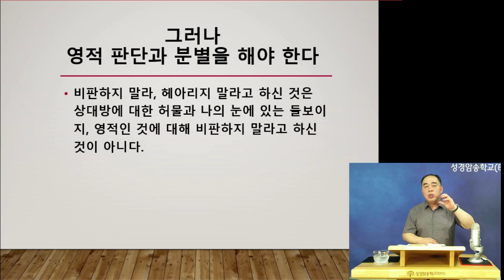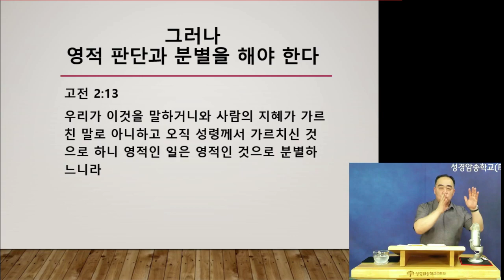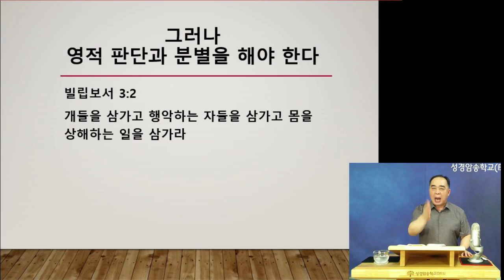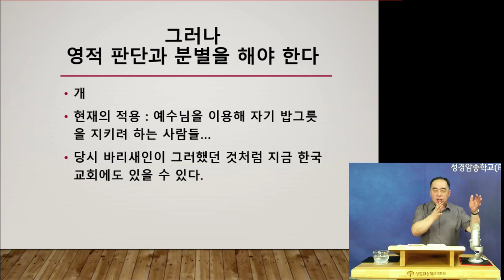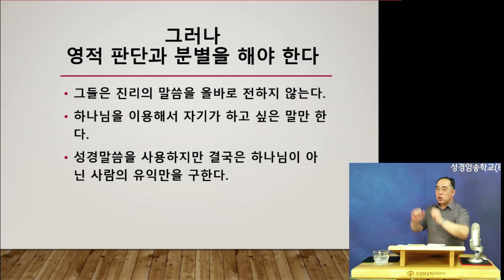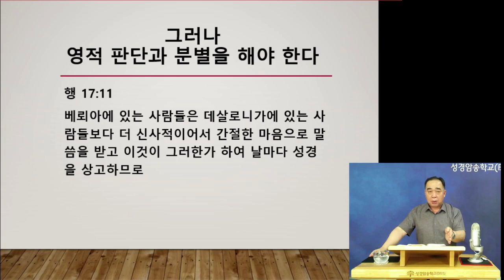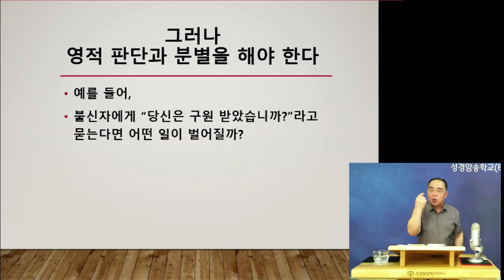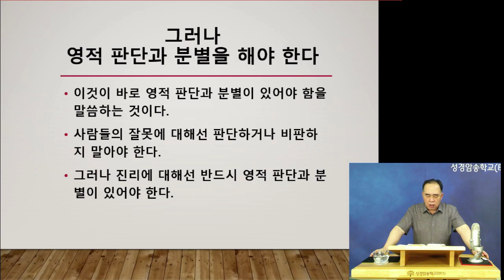#18 마태복음 통독&해설 | 그러나 영적 판단과 분별을 해야 한다(마태복음 7:6절) | 박종신 목사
제목 : #18 마태복음 통독&해설 l 그러나 영적 판단과 분별을 해야 한다
말씀 : 박종신 목사(성경암송학교 교장)

* 매 주일 10시에 드려지는 성경암송학교 주일예배에서는 통독&해설을 진행합니다.
* 통독&해설이란? : 설교라는 명목으로 하나님의 말씀이 아닌 인간의 말이 전해지고 있는 세대 가운데 인간의 언어를 줄이고 하나님의 말씀을 그대로 읽고 해설하는 방식입니다.
* 참조말씀 : 예수께서 그 자라나신 곳 나사렛에 이르사 안식일에 늘 하시던 대로 회당에 들어가사 성경을 읽으려고 서시매 (눅 4:16)

* 통독 : 건너뛰지 않고 처음부터 끝까지 훑어 읽음
* 해설 : OO의 내용이나 의미 따위를 알기 쉽게 풀어서 설명함

* 온라인 옥합헌금
옥합헌금/ 우체국 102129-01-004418  예금주: 성경암송학교(BRS)
사역후원 / 농협 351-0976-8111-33 예금주: 성경암송학교(BRS)